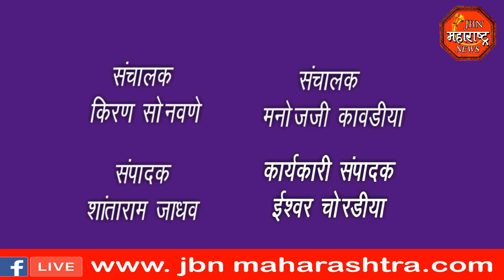jbn maharashtra news jalgaon